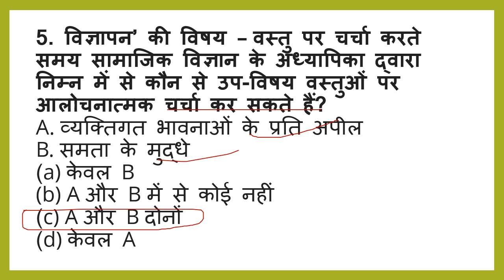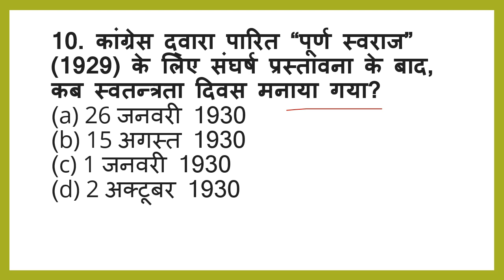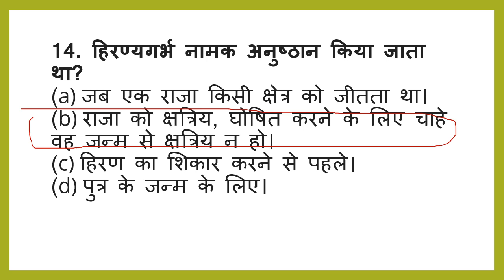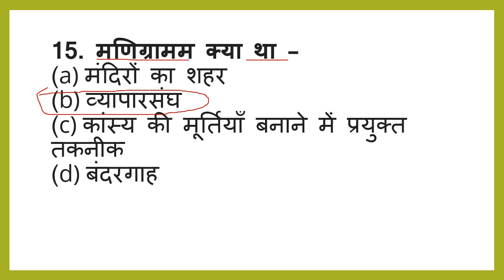social scienceसामाजिक विज्ञान बिहार supertet शिक्षक भर्ती 7 th phase पेपर मे यही प्रश्न आएगा